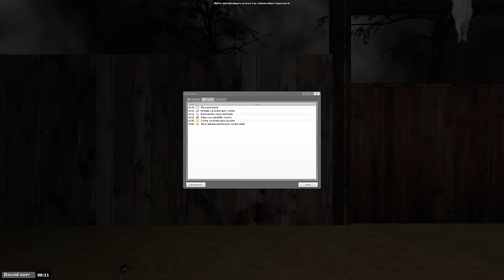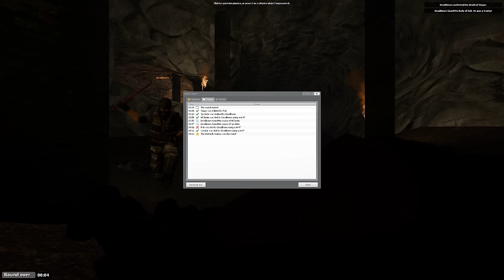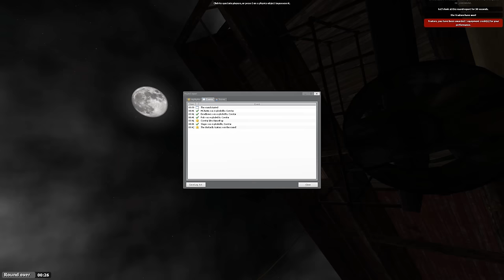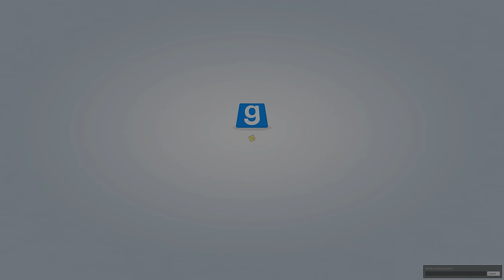Buffalo Wizards | TTT: Merry Westmas!